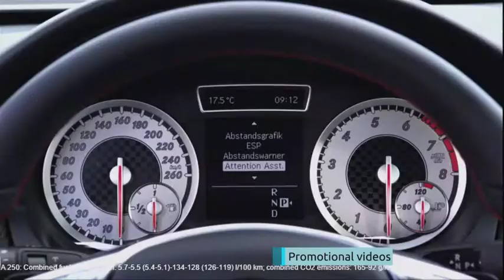Motorists being "tricked" over fuel emissions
A new report claims that a number of Europe's leading carmakers are routinely faking fuel efficiency tests, with the gap between lab tests and real world tests reportedly growing.